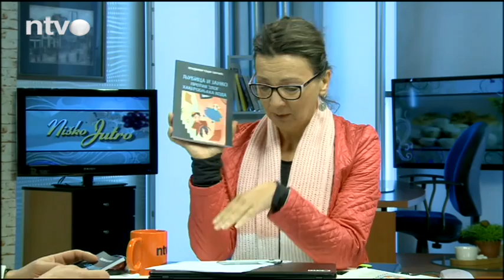Gost Dana 16.12.2021. - Vladimir Hadzi-Tancic